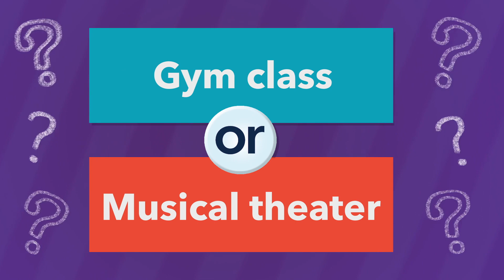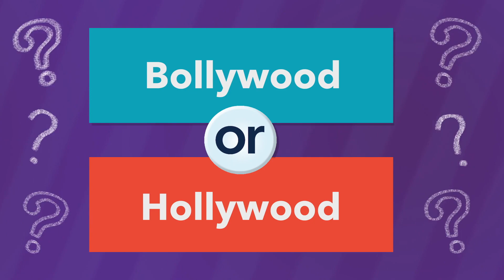Movies Or Tv Shows? 🍿| Maulik Pancholy Plays Would You Rather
Movies or TV shows? Sandwiches or samosas? Actor Maulik Pancholy, author of the upcoming middle grade novel, The Best At It, visits Shelf Stuff HQ to play a game of Would You Rather!

ABOUT THE BEST AT IT:
From award-winning actor Maulik Pancholy comes a hilarious and heartfelt middle grade debut about a gay Indian American boy coming into his own. Perfect for fans of Tim Federle’s Nate series.

Rahul Kapoor is heading into seventh grade in a small town in Indiana. The start of middle school is making him feel increasingly anxious, so his favorite person in the whole world, his grandfather, Bhai, gives him some well-meaning advice: Find one thing you’re really good at and become the BEST at it.

Those four little words sear themselves into Rahul’s brain. While he’s not quite sure what that special thing is, he is convinced that once he finds it, bullies like Brent Mason will stop torturing him at school. And he won’t be worried about staring too long at his classmate Justin Emery. With his best friend, Chelsea, by his side, Rahul is ready to crush this challenge. But what if he discovers he isn’t the best at anything?

Funny, charming, and incredibly touching, this is a story about friendship, family, and the courage it takes to live your truth.